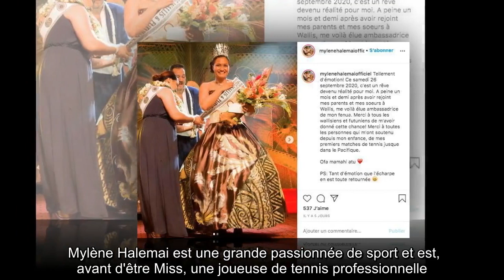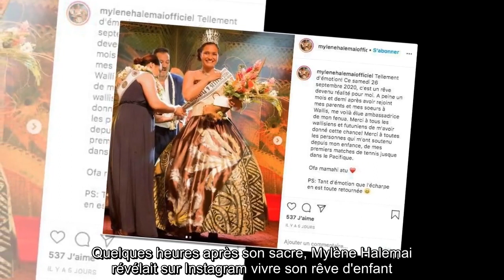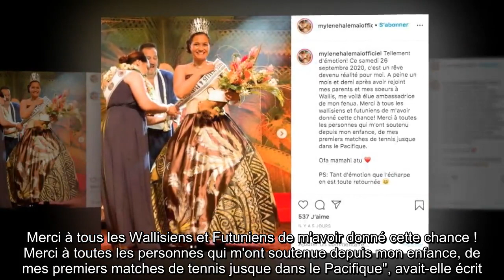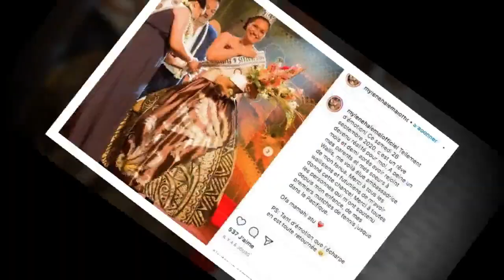✅ Miss France 2021 : qui est Mylène Halemai, élue Miss Wallis-et-Futuna ?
✍  Une nouvelle concurrente est venue s'ajouter à la longue liste des participantes à la prochaine élection Miss France. En effet, le comité a confirmé la participation au concours de Mylène Halemai, élue Miss Wallis-et-Futuna le 26 septembre. La jeune femme, âgée de dix-neuf ans, se présentera donc au Puy-du-Fou, en Vendée, le 12 décembre dans l'espoir d'être sacrée Miss France 2021. Mylène Halemai est une grande passionnée de sport et est, avant d'être Miss, une joueuse de tennis professionnelle. Aussi, elle est engagée dans deux associations : Lea Ki Aluga, Osez, qui lutte contre les violences sexuelles, physiques et morales, et la Fédération Associative de l'Handicap. Quelques heures après son sacre, Mylène Halemai révélait sur Instagram vivre son rêve d'enfant. "A peine un mois et demi après avoir rejoint mes parents et mes soeurs à Wallis, me voilà élue ambassadrice de mon fenua. Merci à tous les Wallisiens et Futuniens de m'avoir donné cette chance ! Merci à toutes les personnes q ...